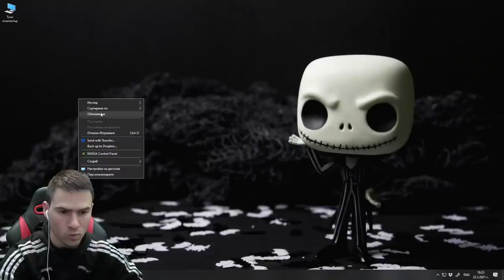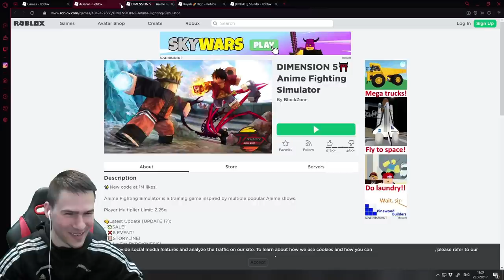Крадци Срещу Полицаи 👮